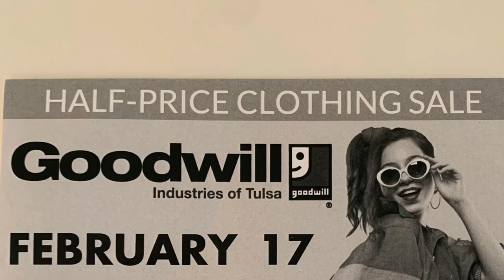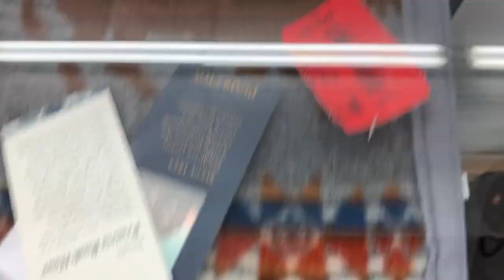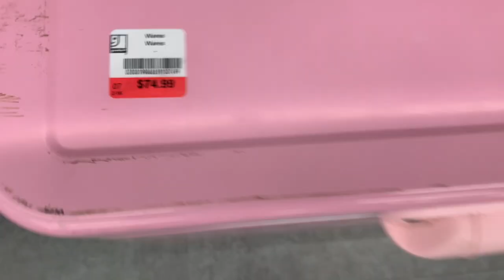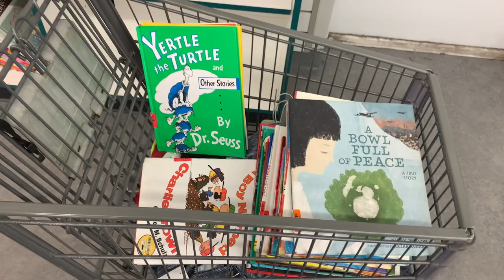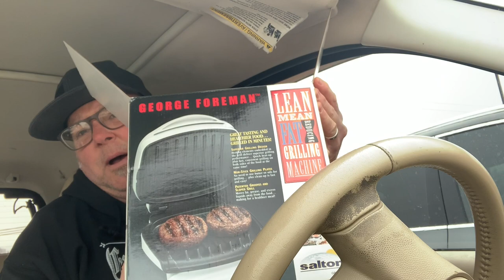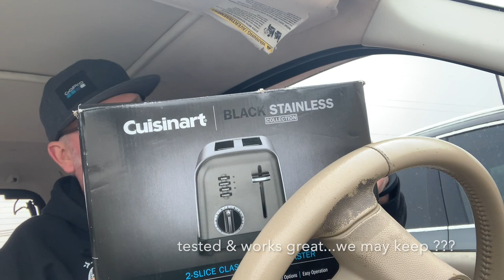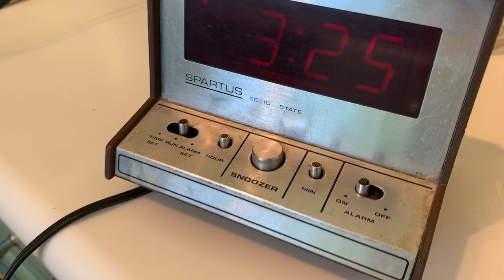Goodwill HALF OFF SALE with BONUS Funky Finds Friday footage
Come along with us to Oklahoma Goodwill's quarterly HALF OFF Clothing SALE. See what all we can find. Rajeana sources the clothing, shoes, accessories. Tom searches for all the other Funky STUFF!